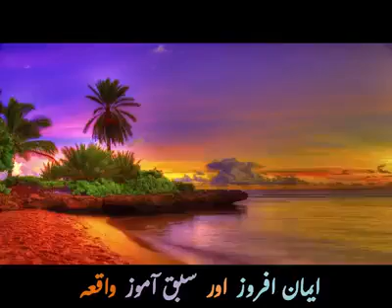best speech''heart touching '' like video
like zuroor krain